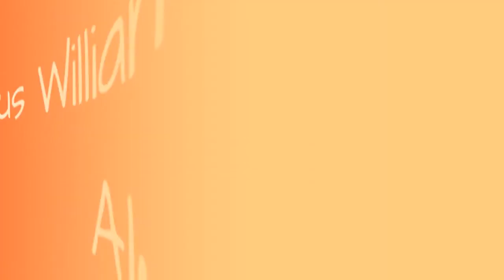Famous William Jewell College Alumni ➊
List of famous alumni from William Jewell College, with photos when available. Prominent graduates from William Jewell College include celebrities, politicians, business people, athletes and more. This list of distinguished William Jewell College alumni is loosely ordered by relevance, so the most recognizable celebrities who attended William Jewell College are at the top of the list. This directory is not just composed of graduates of this school, as some of the famous people on this list didn't necessarily earn a degree from William Jewell College.  A list made up of graduates like Bill Snyder and Dallas Willard. This list answers the questions Which famous people went to William Jewell College? and Which celebrities are William Jewell College alumni?...more
0:00 - Intro
0:00:08 - Daniel Belcher
0:00:15 - Josephine L. Staton
0:00:23 - David Ring
0:00:30 - Gatewood Lincoln
0:00:37 - Tom Carnegie
0:00:55 - Jeannie Blaylock
0:01:02 - Bill Snyder
0:01:14 - Robin Carnahan
0:01:28 - Dallas Willard
0:01:39 - Nancy Boyda
0:01:54 - Harold E. Brooks